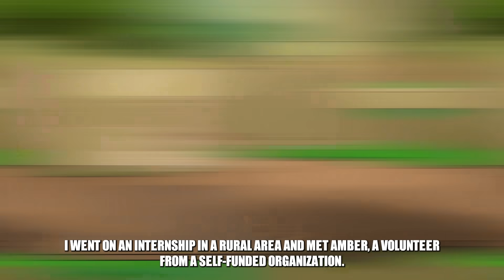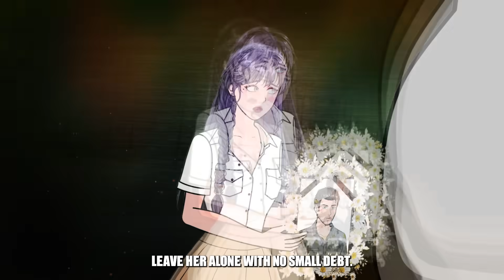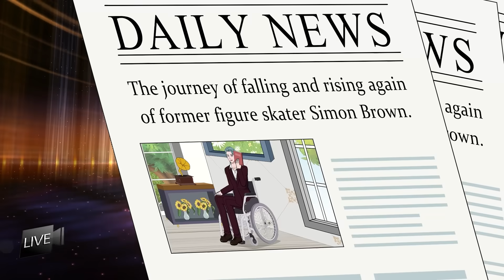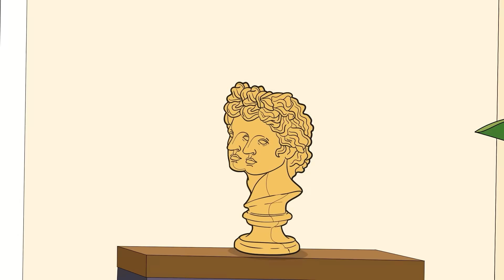I Make Over To Look Like His First Love | Share My Story | Life Diary Animated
My name is Steven, I'm a 26-year-old, alumnus of New York University. I used to be an all-round student of the school, both famous, rich, handsome and studying well. My family only had to arrange a job for me. Because of my good reputation at New York University and a bit of connection, teaching is a very suitable job. Today is my first day at work. As I turned through the hallway, I bumped into a girl, fortunately before she could fall, I caught her.